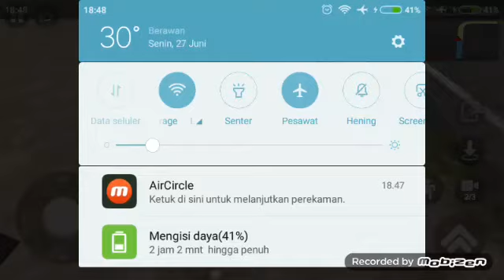Perlintasan Kereta Api Wonogiri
Males bikin desk ah :v